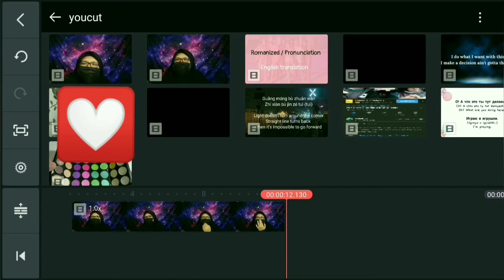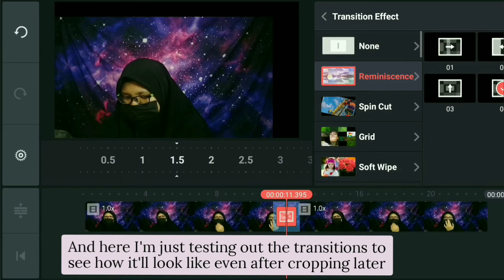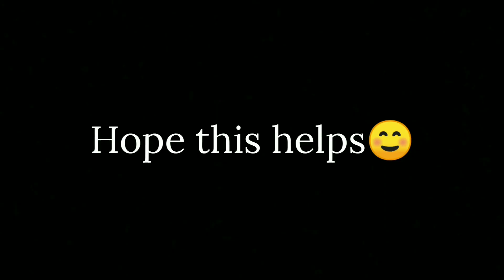How to remove Kinemaster watermark for FREE !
Apps needed :
Kinemaster (obviously😝)
YouCut / InShot